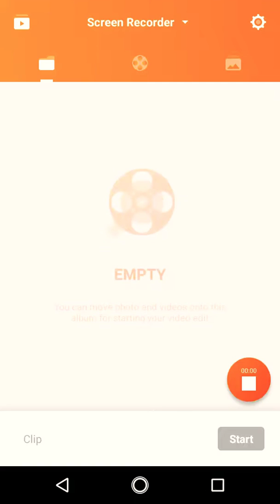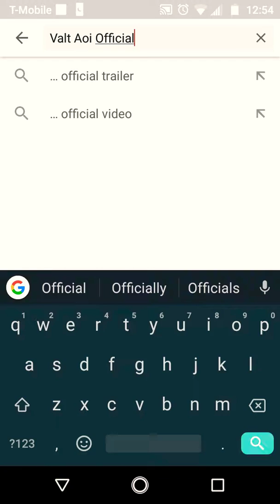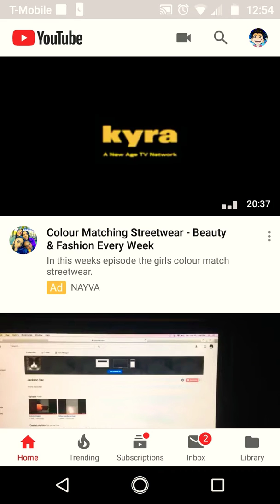Shoutouts!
Channel Insperation: BeybladeGeeks